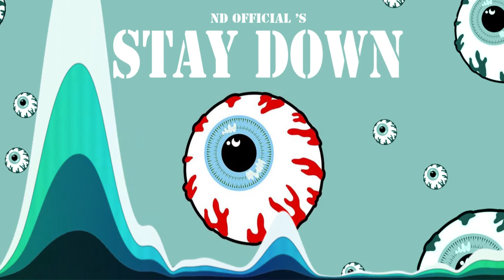Stay Down feat. nd Official [HARDMIX]